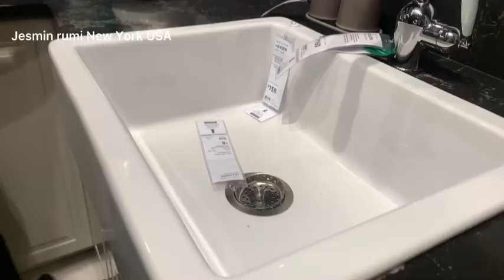আমেরিকায় ঘর সাজানোর জিনিস এবং ফার্নিচার এর বিশাল সুপার মল দেখাবো আজ।